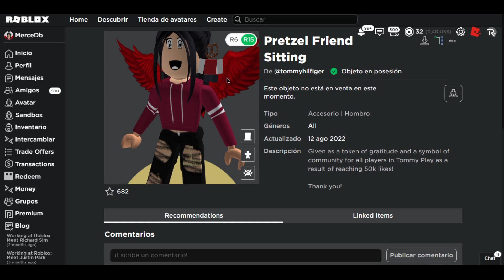¡COMO CONSEGUIR GRATIS PRETZEL COMPAÑERO DE HOMBRO! DEL EVENTO TOMMY PLAY |ROBLOX 2022🤩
👑HOLAA EN ESTE VIDEO TE ENSEÑO COMO CONSEGUIR UN ITEMS GRATIS EN EL EVENTO TOMMY PLAY Para tu avatar!!

✨Espero que te haya gustado muchísimo este video , no te olvides de:
👍DARLE LIKE
➡️COMENTAR
💕COMPARTIR